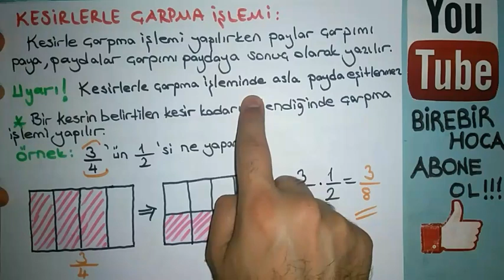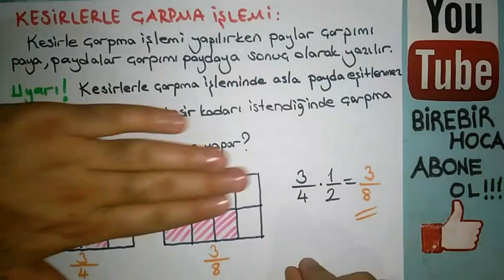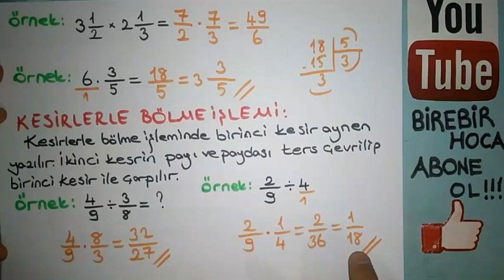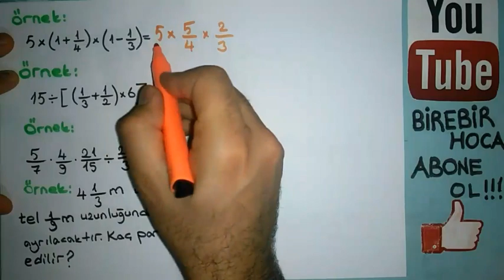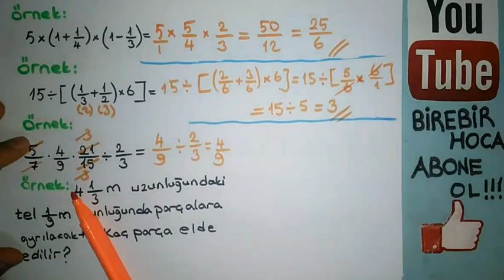Kesirlerde Çarpma ve Bölme İşlemi Konu Anlatımı | 6. Sınıf Matematik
Bu eğitimde 6. sınıf matematik kesirlerde çarpma ve bölme konu anlatımı konusunu kesirlerle çarpma bölme soru çözümü yaparak anlattım iyi seyirler.